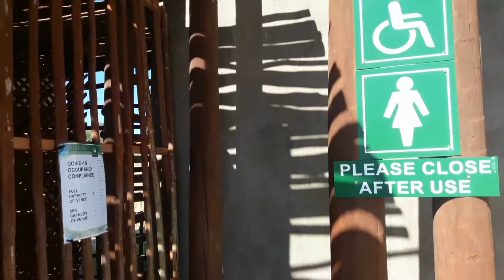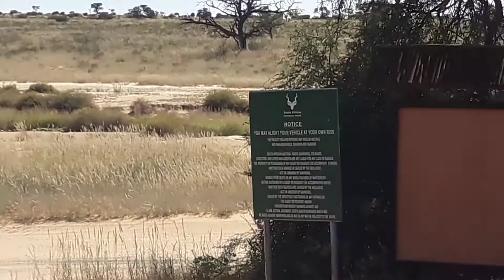Dikbaardskolk Picnic Site Walkthrough | Kgalagadi Transfrontier Park - South African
A wildlife safari in Africa is an unforgettable experience that offers a glimpse into the diverse and incredible world of African wildlife.

From the rolling grasslands of the savanna to the dense forests of the jungle, Africa is home to an amazing array of animals and plants, each adapted to survive in their unique habitats.

On a safari, you'll have the opportunity to see some of the most iconic wildlife on the planet, including lions, elephants, giraffes, zebras, and more. The adventure is further enhanced by knowledgeable guides who will share their expertise and insights into the local ecosystems, making your experience truly educational as well as exciting.

Whether you're a seasoned wildlife enthusiast or simply looking to immerse yourself in the beauty of nature, a wildlife safari in Africa is an adventure you won't want to miss.